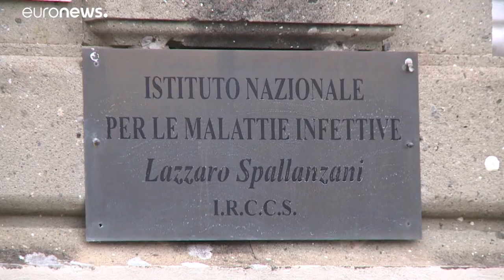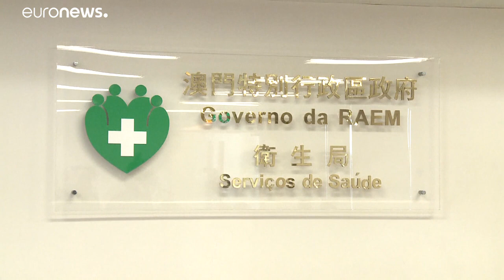Italian scientists isolate DNA sequence of coronavirus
Scientists in Rome say they have isolated the DNA sequence of the coronavirus and will share the research worldwide to help combat the outbreak…